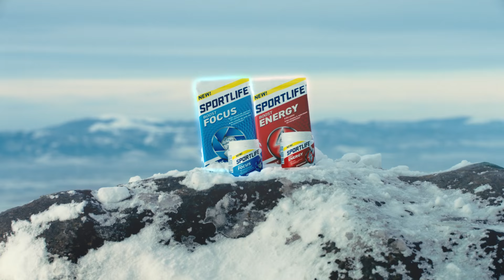Sportlife Boost Energy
We proudly present: Sportlife Boost Energy!
De nieuwe Sportlife Boost Energy bevat cafeïne én vitamine C. Vitamine C is een bewezen ondersteuner van het energieniveau.. Check 't op